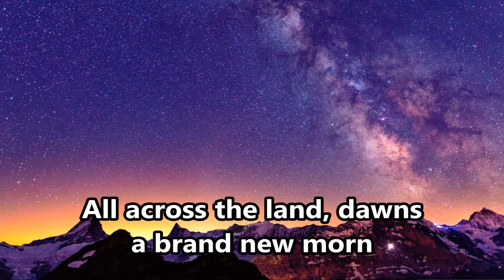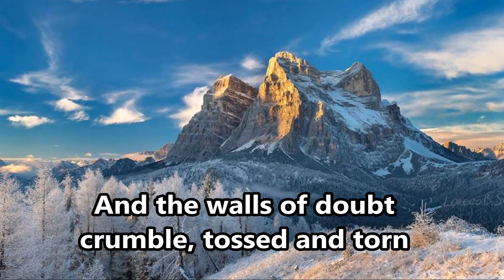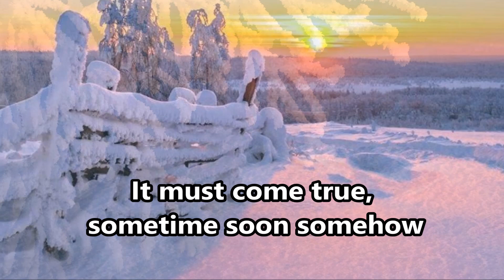When a child is born - Susan Boyle/ Johnny Mathis - Lyrics - (HD scenic)